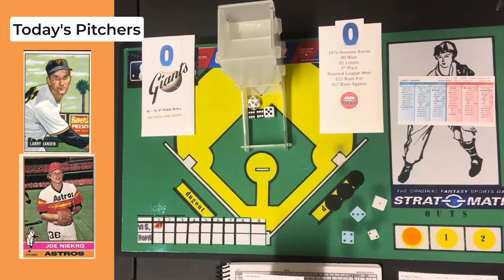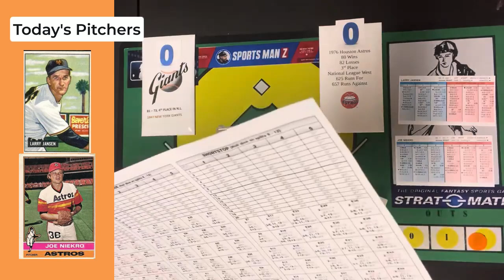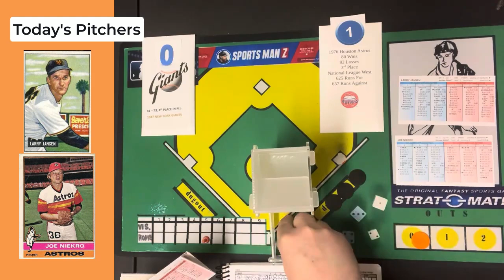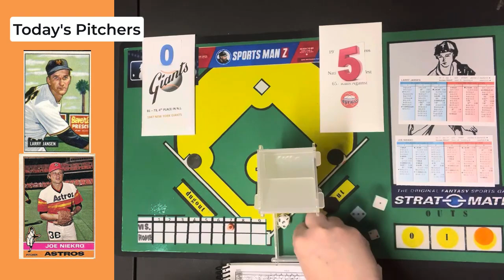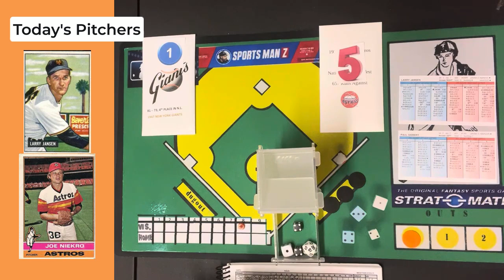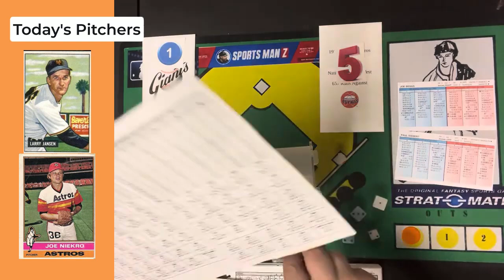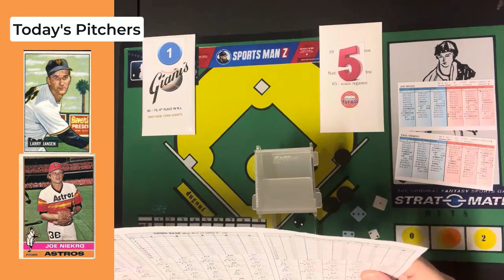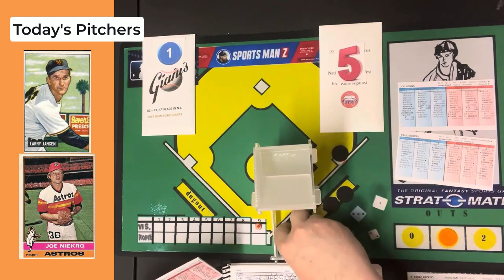Strat-O-Matic C&D Baseball: 1947 Giants (Jansen) vs. 1976 Astros (Niekro)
The high powered 1947 New York Giants visit the Astrodome in Houston, Texas to take on the Houston Astros. The pitchers for this game will be Larry Jansen of the New York Giants and Joe Niekro for the 1976 Houston Astros. The Giants won 81 games in 1947 while the Houston Astros were just under .500, at 80-82. The Giants have power while the Astros had speed and defense. Should be a good game.